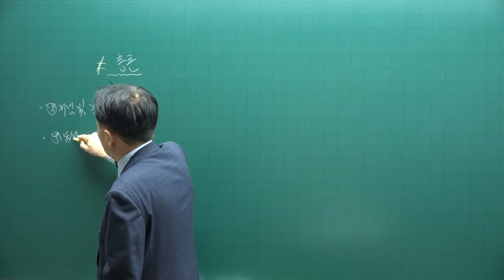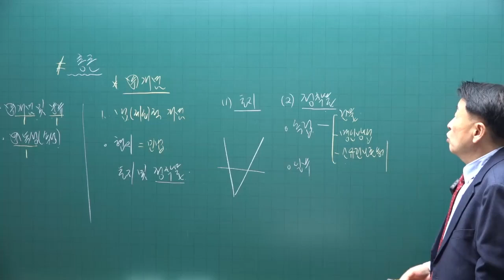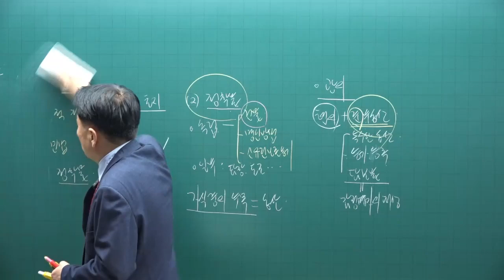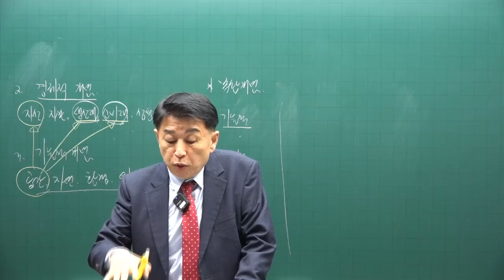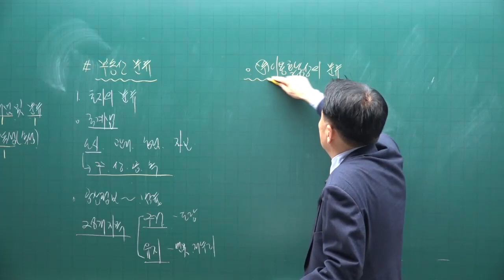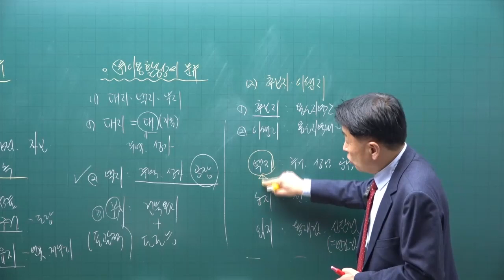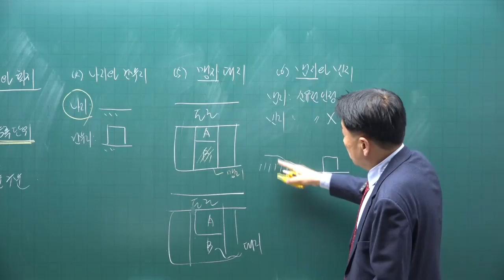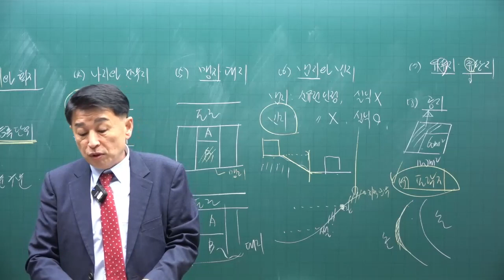[공전무 - 공인중개사 무료인강] 2023년 34회 공인중개사시험 부동산학개론 기초이론 제2강 - 기초가 튼튼하면 공인중개사 합격해요.